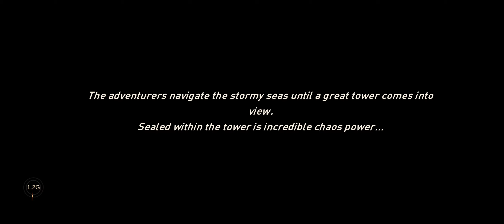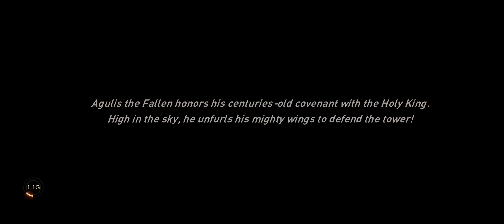Awaken: Chaos Era - Android Gameplay